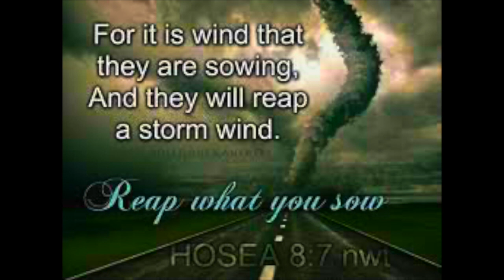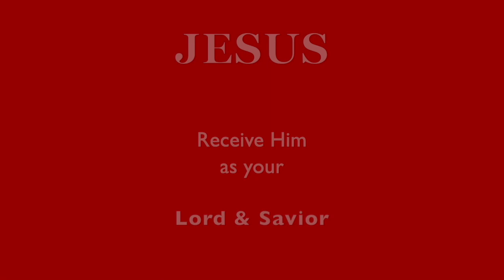BATTLING DEMONS of PRESSURE of FEAR of DEPRESSION!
Take authority! Move forward! Don't QUIT! ❤️ Please prayerfully consider a DONATION thru this ❤️ Thank you for supporting this ministry.